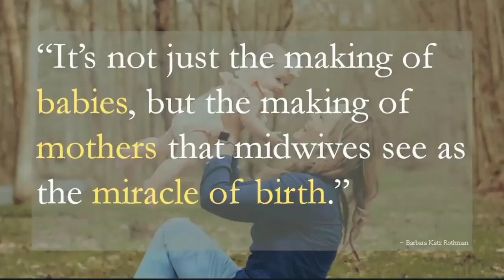Happy Mothers Day❤️ |Motherday Status|Whatsapp Status